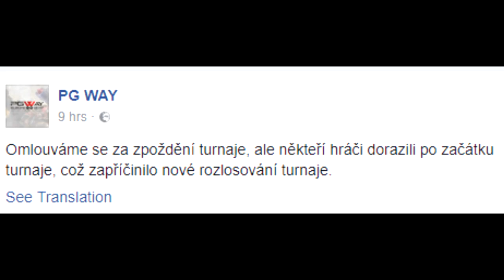PG WAY Trnava Major 2017 - ECLOT vs IMEXOR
PG WAY alebo skôr Delay Way? haHAA
Prvý zápas "majoru" v Trnave kde si zmerali sily chlapci z eclotu proti imexoru